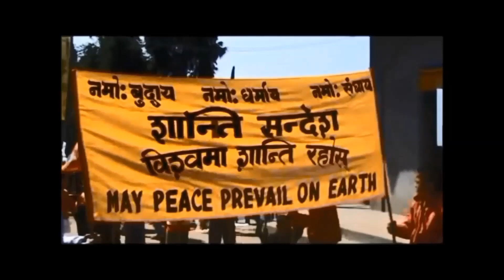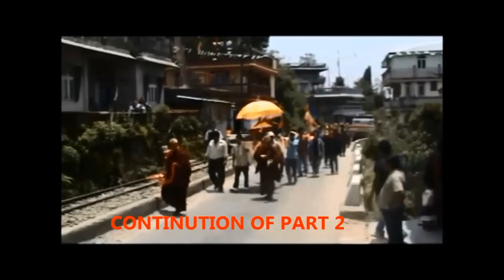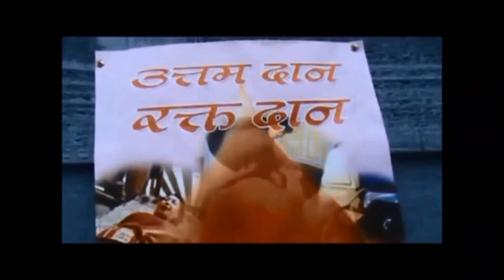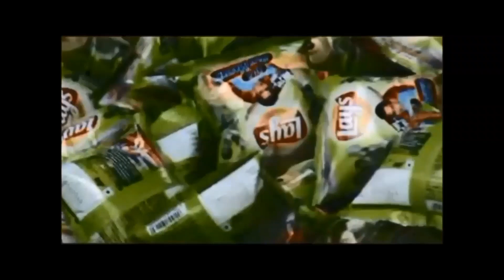2553rd Buddha Jayanti Celebration at Rigzin Sherab Choling Gonpa, Rangbull, Darjeeling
On 2nd May 2009, 2553rd Buddha Jayanti was celebrated by Rigzin Sherab Choeling Gonpa under the supervison of Ven. Tulku Pema Wangyal was conducted.
A procession was conducted with devotees carrying the holy book known as Tripitak above their head making rounds all over the Rangbull area.

   Devotees from Darjeeling and Sikkim areas were there for the celebration.

   On the auspicious occation of Buddha Jayanti, Tse-wang was given by Ven. Tulku Pema Wangyal to the devotees and also distributed Tsho to everyone.